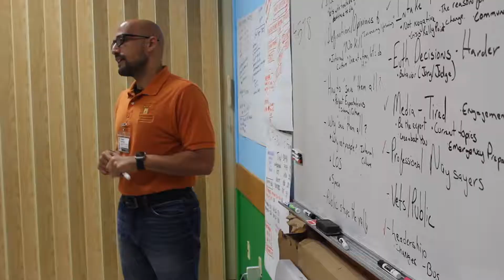Raise A Day For APA!: American Pets Alive!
American Pets Alive!'s mission is to end the urgent crisis facing shelter animals by helping save the millions of dogs, cats, and other potential pets needlessly being killed across the country each year. Together, let's save them all!